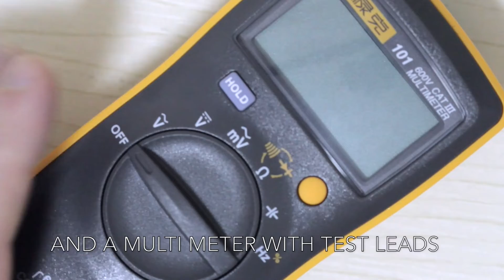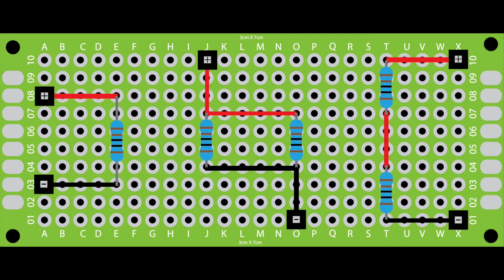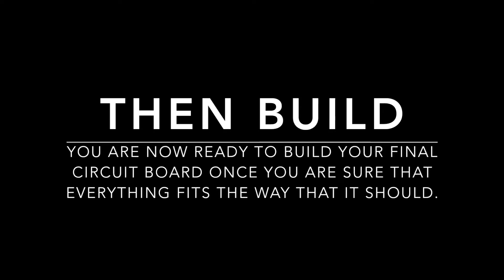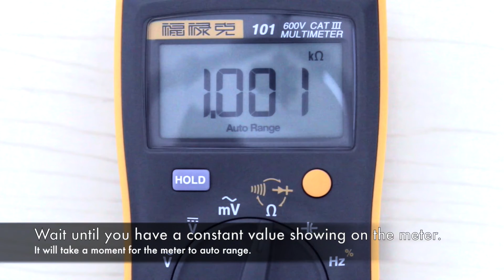Resistor Experiment Video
From this one observation we may be able to ask several questions:
通过这一观察，我们可能会问几个问题：

What is the purpose of a resistor?
电阻器的用途是什么？

How does a resistor work, and how are they rated?
电阻器是如何工作的，它们的额定值是多少？

How do you select the correct resistor value for your circuit?
如何为电路选择正确的电阻值？

Why was the resistor used in a series configuration in this circuit?
为什么在该电路中使用串联电阻器？

Is there, and what is the difference between using a resistor in an either series or parallel configuration?在串联或并联电路中使用电阻器有什么区别？

Although there a many more questions that could be investigated relating to this one “Simple LED Circuit” experiment, the preceding 5 questions are the foundation of our current experiment. In particular question #5 is the basis for the development of the hypothesis for our next experiment.

虽然这一“简单LED电路”实验有更多的问题可以研究，但目前先集中这5个问题，尤其问题5是下一个实验假设提出的基础。